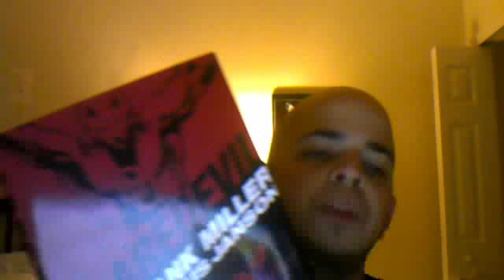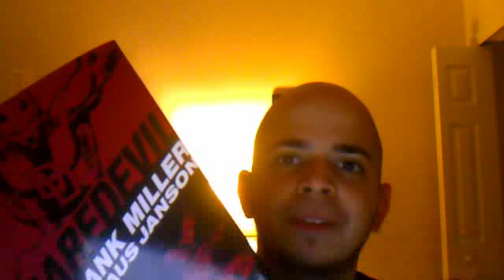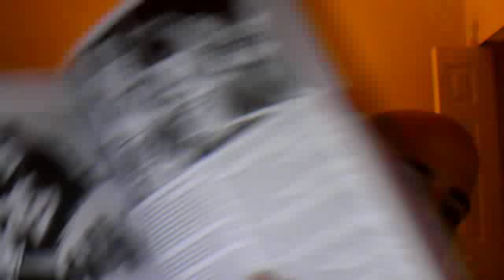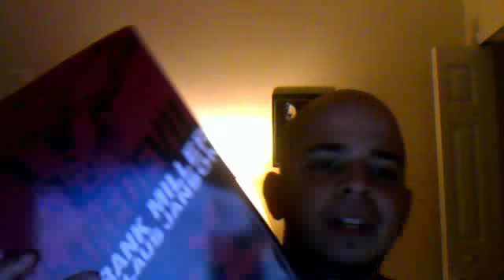Daredevil Frank Miller Omnibus Review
The review of the Frank Miller Daredevil Omnibus